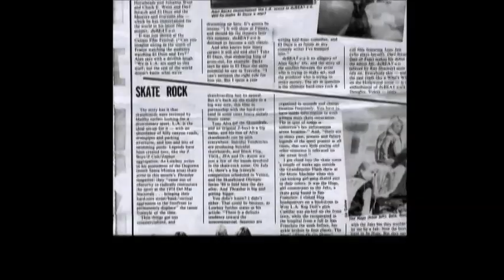Thrashin' extras 1